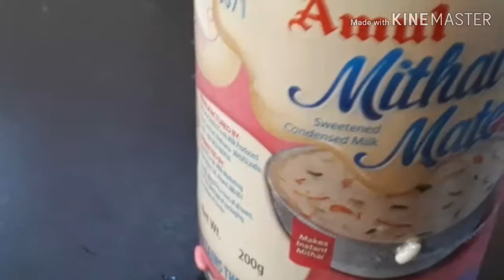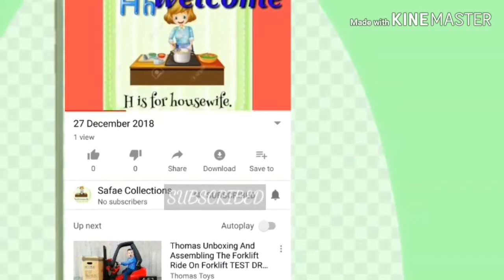സേമിയവും ക്യാരറ്റ് കൊണ്ട് ഒരു കിടിലൻ പായസം/Semiya Carrot Payasam/Salsas world /Malayalam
novelmalayalam

STORY

AUTHOR

PRESENTING:
                   Salsamusthu

EDITING salsamusthu

Salsas world
Salsas world stories
Shahul malayil
rahmath kunjol
Novel malayalam
Salsa musthu
Malayalam novel
Pratilipi stories
Pratilipi love story malayalam
Romance
Love story
Kaliveed
Santhwanam
Manassinakkare
Mounaraagam
Kudumbavilakk
Pranayam
realstorymalayalam
MALAYALAM STORYS
storyteller
Storyteller malayalam
Storyteller channel
Storyteller album

Ingrediants
Milk
Butter
Vermcelli
Carrot
Saboon rice
Sugar
Milk maid
Salt
Nuts
Water